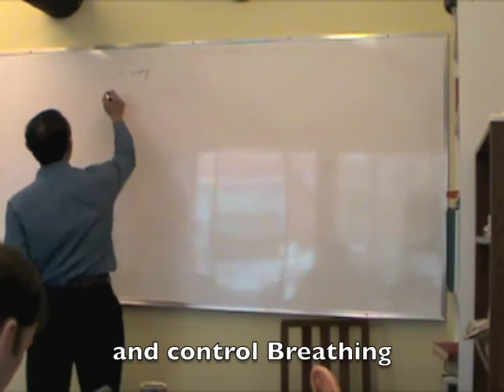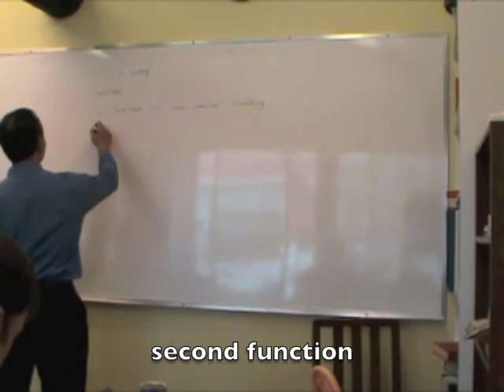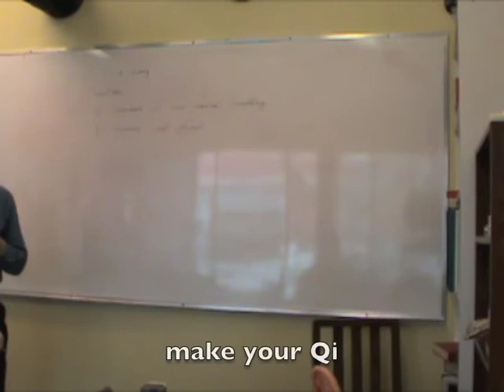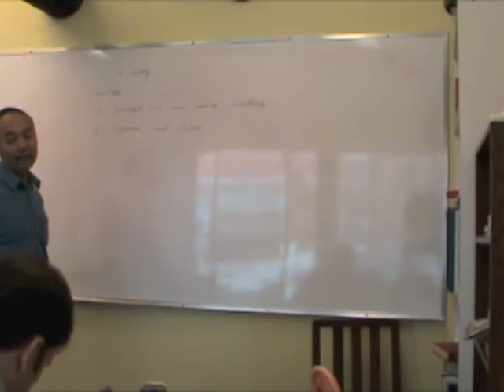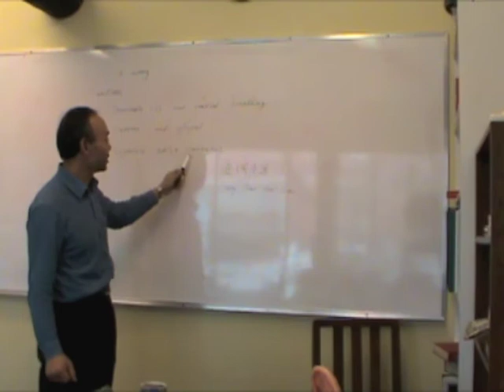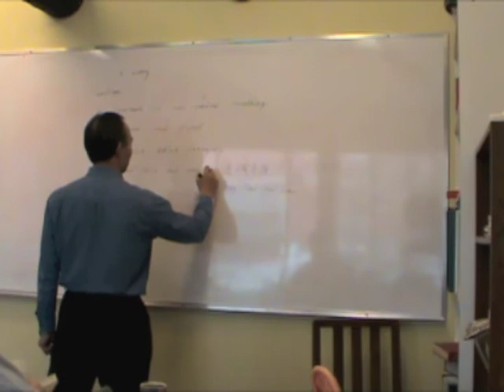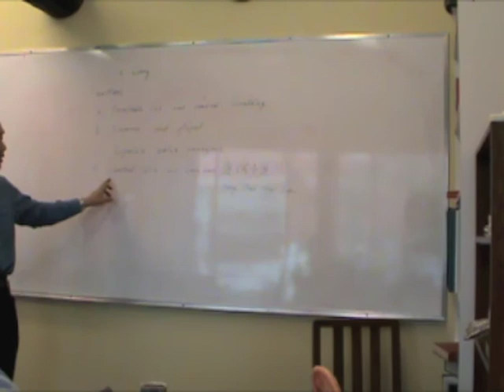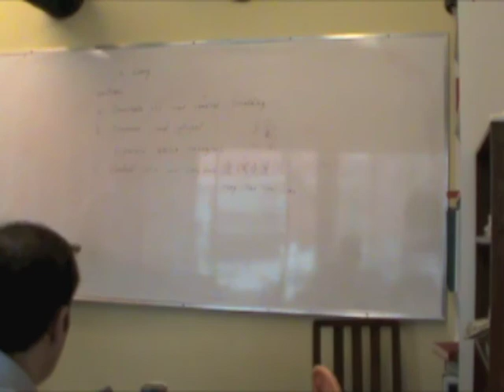Zang Fu Theory with subtitles (part 1)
Zang Fu Theory Part 1  Dr. Ganglin Yin of Oshio College of Acupuncture and Herbology